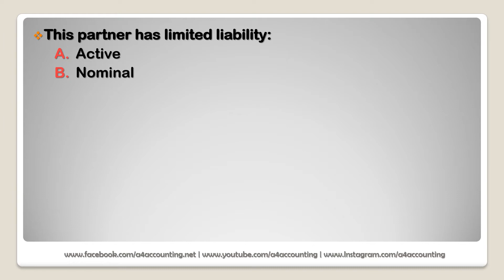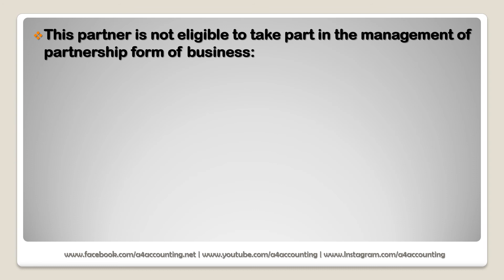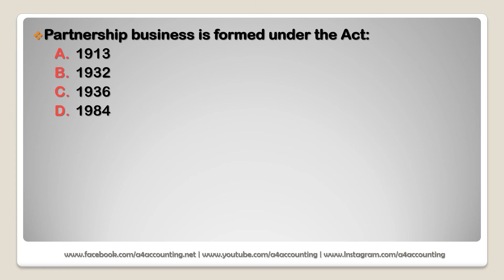MCQs - Partnership (XI - Principles of Commerce)